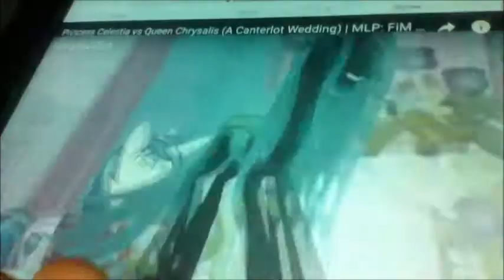Foghorn Leghorn tells Queen Chrysalis to shut up